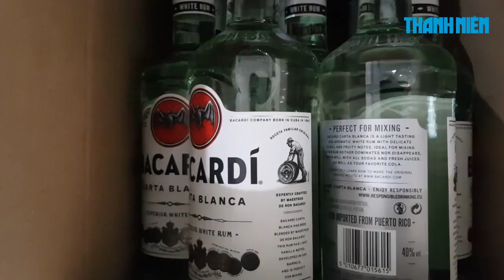Bắt giữ lượng lớn rượu, thuốc không có hóa đơn chứng từ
Lực lượng chức năng tỉnh Phú Yên vừa bắt giữ lượng lớn hàng hóa, gồm rượu ngoại, thuốc tân dược và phụ kiện may mặc không có hóa đơn chứng từ.

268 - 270 Nguyễn Đình Chiểu, Phường 6, Q.3, TP HCM